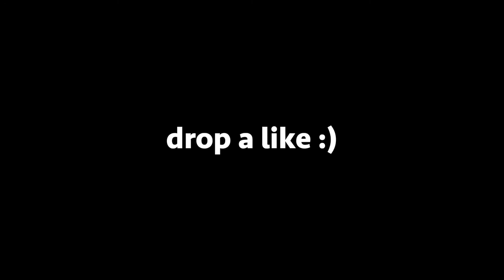91 🚖 + Settings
(ignore tags)
fastest editor
editor
console
best fortnite player
faze sway